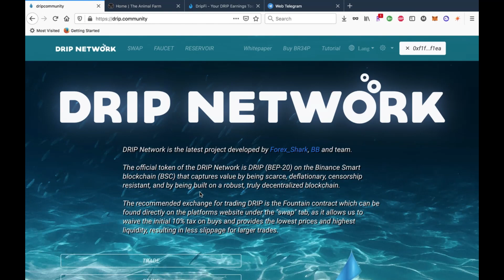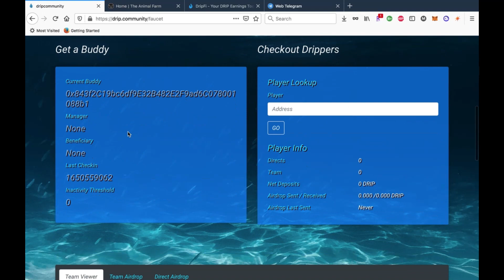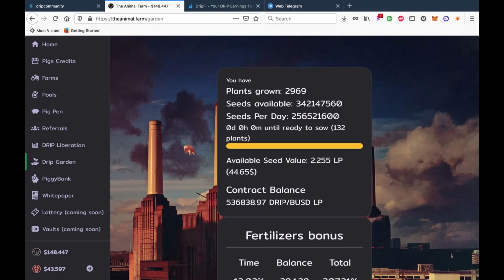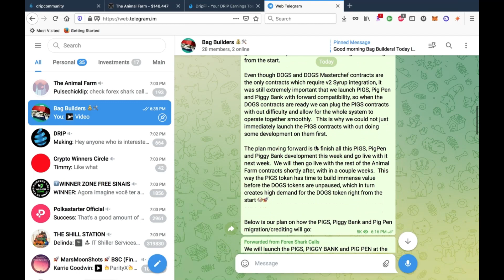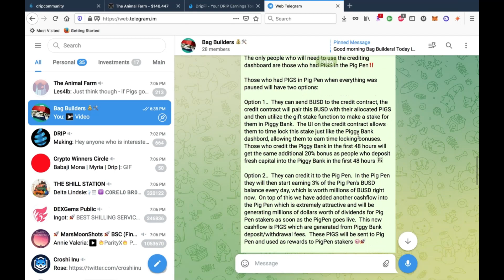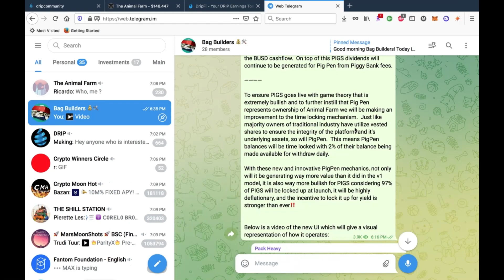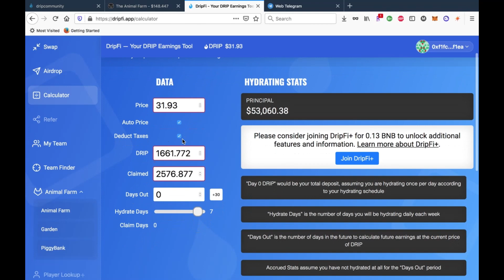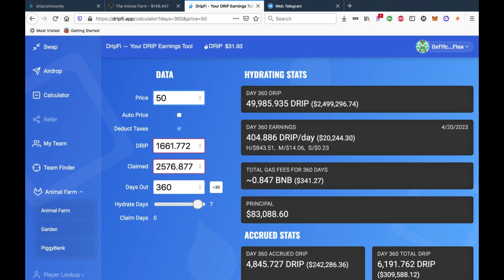LATEST ANIMAL FARM UPDATE + HOW DRIP CAN MAKE YOU A MILLIONAIRE IN 2022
Yoooooo! I had to do my update on DRIP and Animal Farm. Be sure you all are compounding more than you are claiming and building t those bags! Piggy Bank is scheduled to come back next week better than ever, check the new UI. The Animal Farm is still about a month out. Regardless, DRIP STILL PAYING 1% A DAY EVERYDAY! TOP THAT!